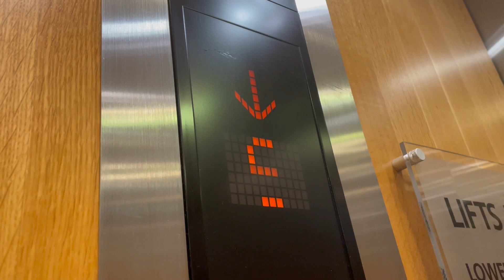Mitsubishi Lift, Clayton Hotel, Cork City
Mitsubishi Lift 2006